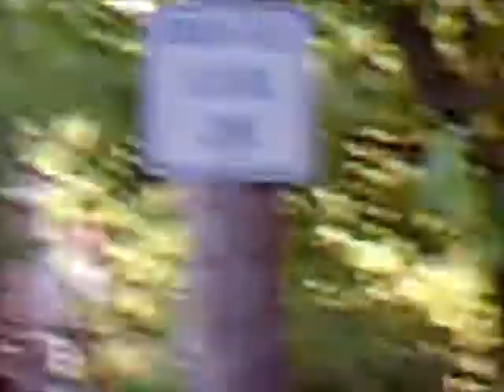stop the violence vigil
a stop the violence vigil a week after the shooting on Grand st Albany ny